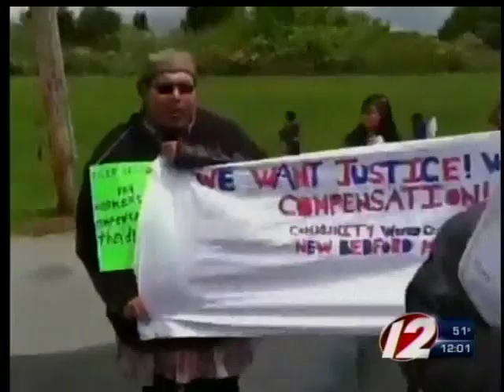Layoff demonstration at Kyler Seafood after 52 were laid off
A layoff demonstration is taking place at Kyler Seafood in New Bedford, due to the layoffs of 52 workers who were only given three days to present valid citizenship documentation after the company was flagged during an immigration audit.